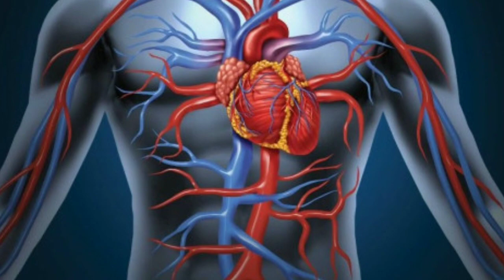सर्दियों का सबसे ओषधीय फल || सिंघाड़ा के 7 अद्भुत फायदे || Benefits of Singhara || Fit India